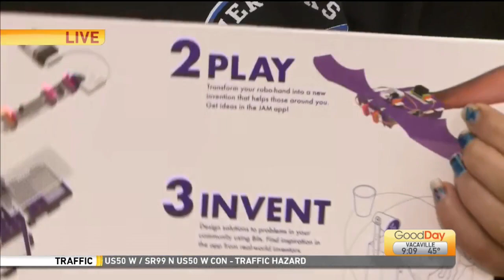Steam Resources for Galt Kids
GJUESD in partnership with UC Davis Snap the Gap team are expanding STEAM offerings for all fourth through seventh grade students & Lori Wallace is live with more on how they plan to focus on aligning social and emotional learning with career and technical education.